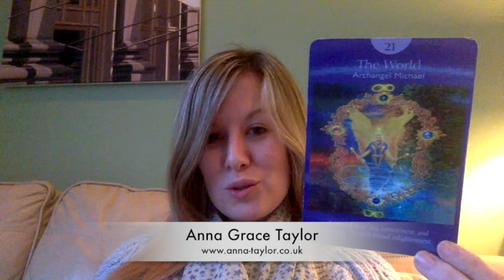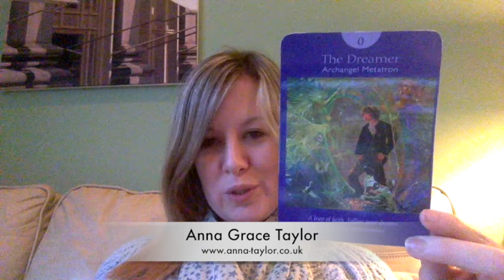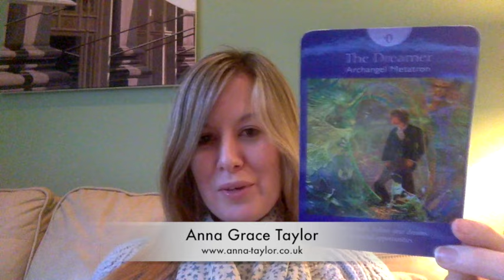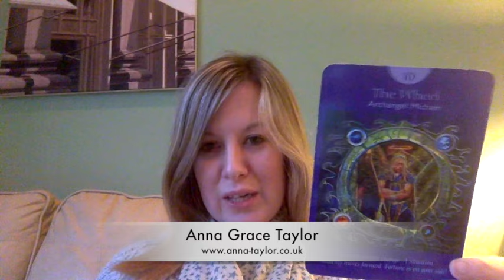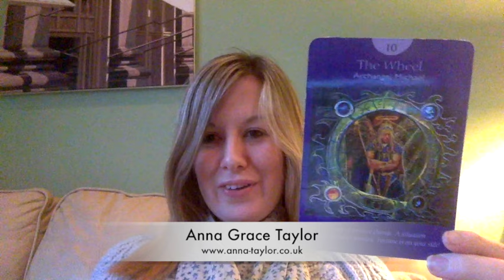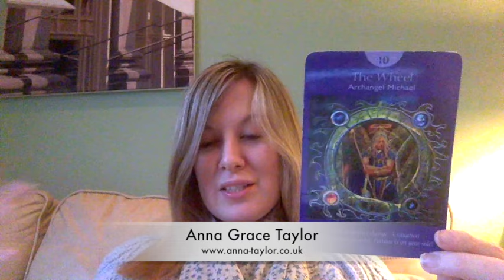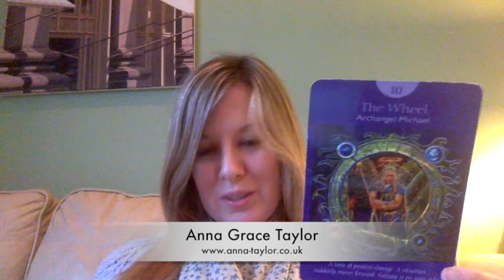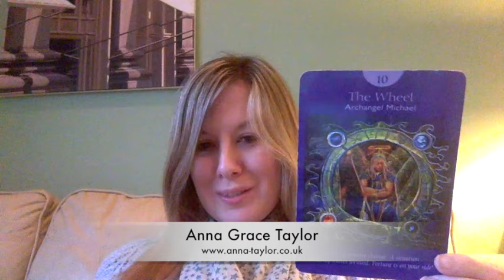Your Weekly Angel Reading for February 8 - 14th 2016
Guidance for the next 7 days using the Angel Tarot Cards by Doreen Virtue and Radleigh Valentine.

A very positive week where the Angels are guiding us to say YES to our dreams and take action accordingly! It may seem like a risk to make that leap but it's more of a risk not following our hearts, not doing what we know to be true for us.

So let's take a deep breath, call on Archangel Michael for help (who is especially present with us right now) and then follow each step as we are guided.  We don't need to know the entire plan, we just have to keep moving forward. Positive momentum and changes in the direction of our dreams are already happening for many of us so embrace it knowing we are fully supported and ready! Yay!

If you'd like a private Angel Reading, please contact Anna